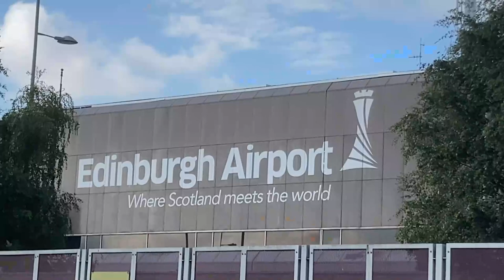One Day in Peaceful Edinburgh, Scotland || Our Exit Stories.